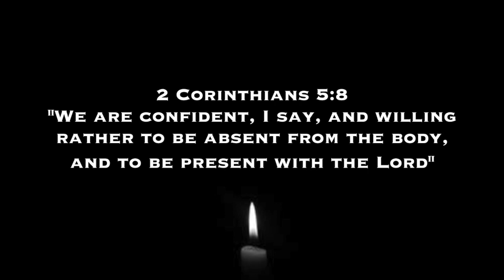ZEE - Luke 8:24 (KOBE TRIBUTE)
Luke 8:24 (KOBE TRIBUTE)